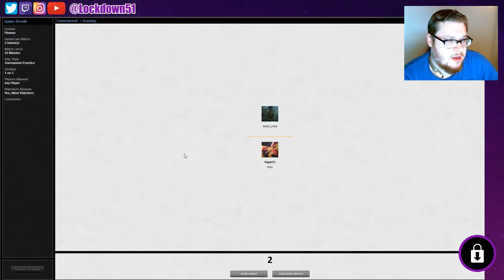FLIP & DESTROY! - Dimir Mill VS Izzet Pheonix - PIONEER - MTGO Practice